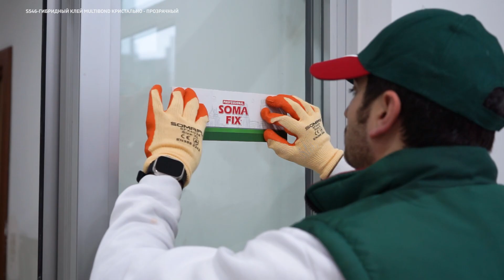S546 МУЛЬТИБОНД ГИБРИДНЫЙ КЛЕЙ ПРОЗРАЧНЫЙ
Это однокомпонентный, высокомодульный, превосходный клей со свойствами гибридного полимера. Не содержит растворителей, быстро отверждается, пригоден для окрашивания, не имеет запаха, устойчив к неблагоприятным погодным условиям.